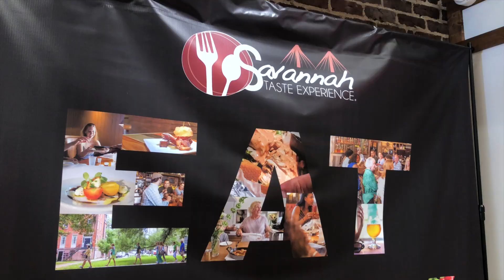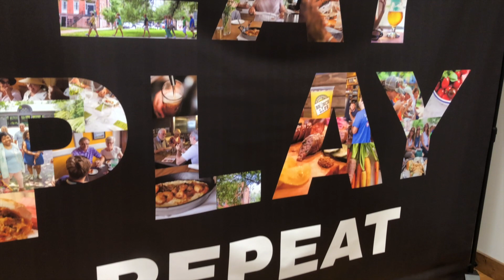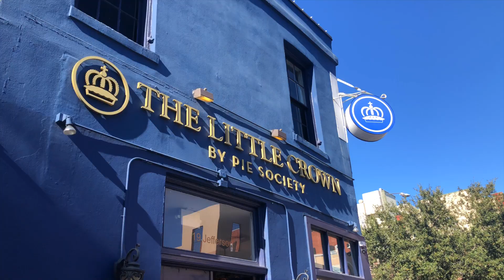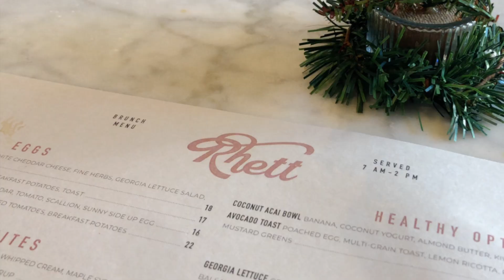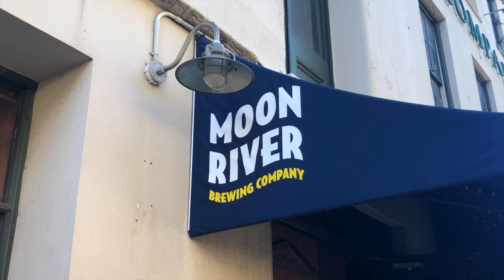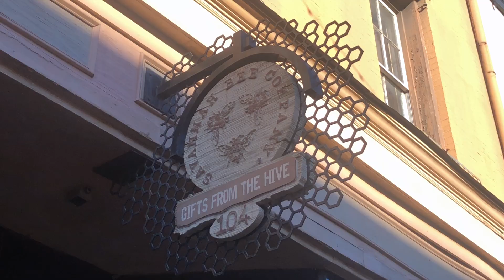Food Tour of Savannah, GA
Join us for a food tour of Savannah, GA! We highly recommend food tours, as you get to eat good food *and* learn the history behind the cuisine, cultures and neighborhoods. Don't forget to tip good tour guides (preferably with cash)!

Destinations on this tour (in order of the video):
1. Savannah Taste Experience Food Tours | 108 W Broughton St
2. The Ordinary Pub | 217 1/2 W Broughton St
3. The Little Crown by Pie Society | 19 Jefferson St
4. JW Marriott | 400 W River St
5. Rhett (at The Alida Hotel) | 412 Williamson St
6. Moon River Brewing Company | 21 W Bay St
7. Mint to Be Mojito Bar and Bites | 12 W State St
8. Savannah Bee Company | 104 W Broughton St

Channel Links //

We're the Motomuras: Will, Toni-Joy or TJ, Buttercup (doxie), Noodles (chi), and Leo (pom). We're currently traveling FT around the country in our RV, an Ember 201FBQ Overland Series Travel Trailer. Our family-friendly channel features collectibles, food, pets, pop culture, product reviews, RV life, and travel. Will is the channel administrator, as well as the writer, videographer, and editor.